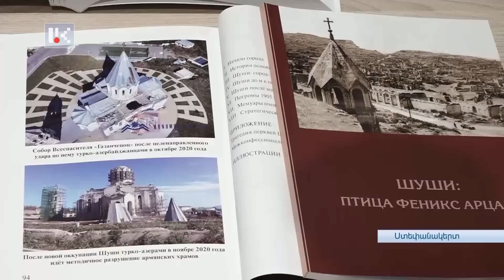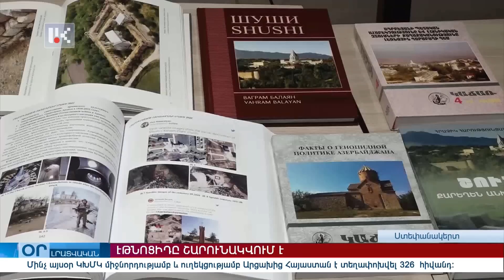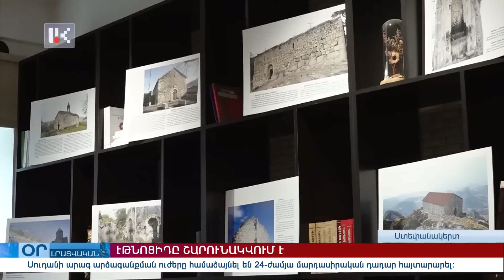"ՕՐ" ԼՐԱՏՎԱԿԱՆ ԹՈՂԱՐԿՈՒՄ 20:00 Информационный выпуск новостей /18.04.2023/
📍Ապրիլի 20-ին կհոսանքազրկվի հանրապետության ողջ տարածքը: Դրանով պայմանավորված աշխատանքային օրը տեղափոխվել է:
📍Շրջափակումը շարունակվում է, ճգնաժամը՝ խորանում: Պետնախարարն այսօր աշխատանքային խորհրդակցություն է հրավիրել՝ չպակասող մարտահրավերները քննարկելու համար:
📍Ապրիլի 18-ը հուշարձանների եւ տեսարժան վայրերի միջազգային օրն է: Օրն  Արցախում այս ոլորտում ունեցած վտանգների մասին խոսելու առիթ էր: Մասնագետներն ահազանգում են՝ Արցախի օկուպացված տարածքներում մշակութային ջարդը շարունակվում է: